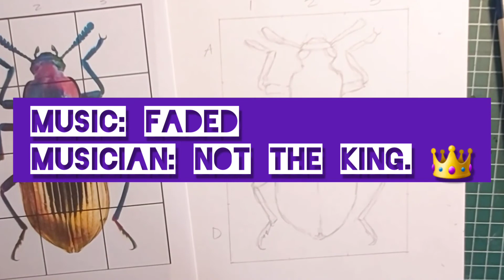Bug Sketch in Pencil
How to sketch a bug shape in pencil ready for use with other media - colouring pencils, watercolour, pastel...